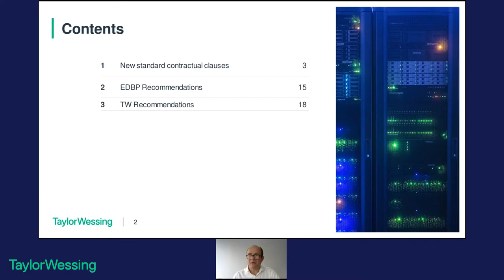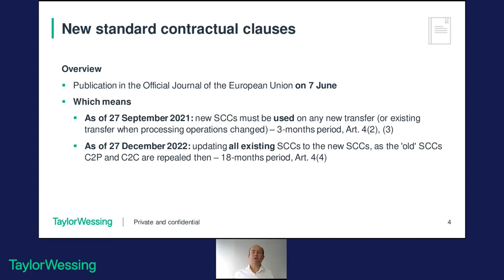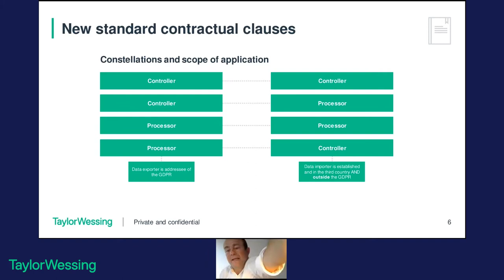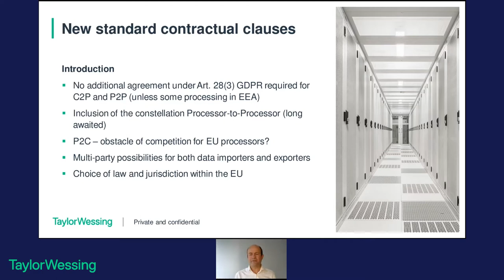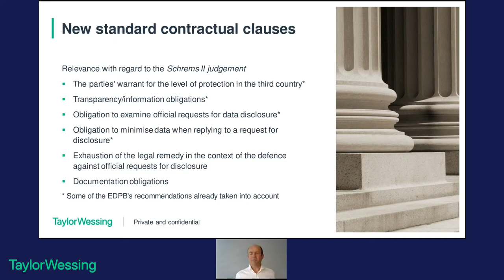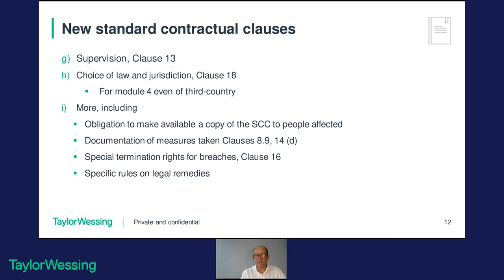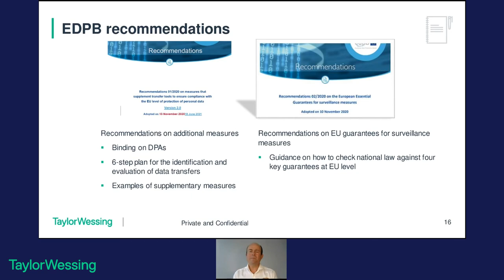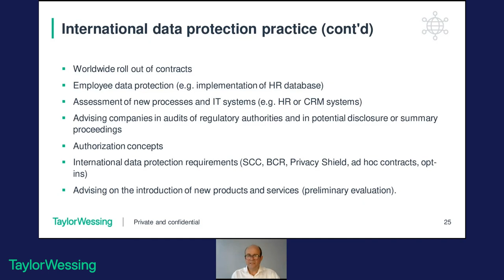The New Standard Contractual Clauses – A first overview of the changes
Taylor Wessing ist eine führende internationale Wirtschaftskanzlei. Unsere Anwälte beraten Unternehmen weltweit in allen Fragen des nationalen und internationalen Wirtschaftsrechts.

Mit mehr als 1.200 Anwälten an 33 Standorten - in Europa, dem Mittleren Osten, Asien und Repräsentanzbüros in den USA - bieten wir hochqualifizierte Rechtsberatung. Ergänzt wird unsere internationale Präsenz durch ein Netzwerk exzellenter Kooperationskanzleien, mit denen wir seit vielen Jahren bei grenzüberschreitenden Projekten erfolgreich zusammenarbeiten. In Deutschland ist Taylor Wessing mit mehr als 350 Beratern in Berlin, Düsseldorf, Frankfurt, Hamburg und München vertreten.

Wir sind mit den Märkten, Leistungen und Produkten unserer Mandanten bestens vertraut und setzen uns intensiv mit aktuellen Entwicklungen, Technologien und Innovationen auseinander. Dieses branchenspezifische Wissen verbinden wir mit rechtlicher Expertise und bieten dadurch umfassende Beratung für Unternehmen, die ihr Wachstum nachhaltig sichern und ausbauen wollen. Gemeinsam entwickeln wir zukunftsorientierte Lösungen.